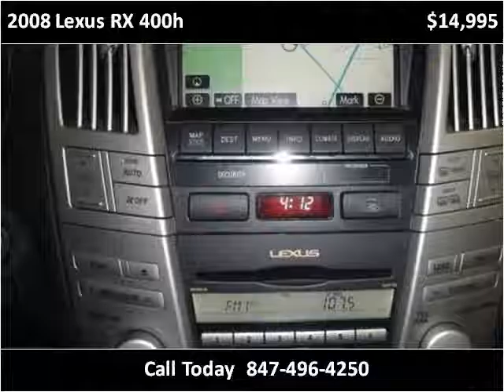2008 Lexus RX 400h Used Cars Palatine IL,WI,IN,MI,IA,MO